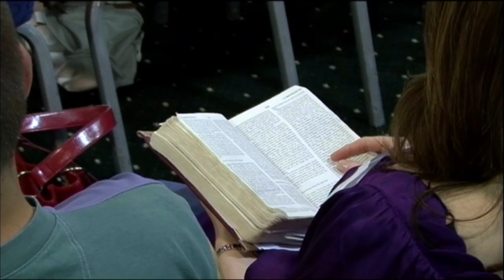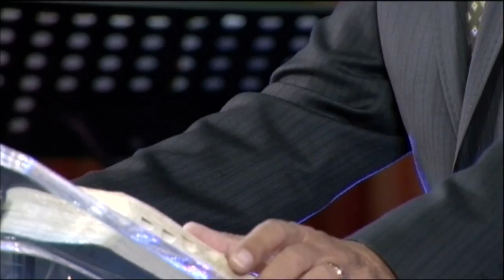Dare To Dream - Pastor Chris Demetriou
Life Matters TV presents 'Dare To Dream', another teaching from Pastor Chris Demetriou at Cornerstone The Church.

Who remembers the song, "Somewhere Over The Rainbow?" The lyric went something like this... "Somewhere over the rainbow - way up high. In the land that I heard of once in a lullaby. Somewhere over the rainbow - skies are blue. And the dreams that you dare to dream, really do come true. Someday I'll wish upon a star and wake up where the clouds are far behind me. Where troubles melt like lemon drops, away above the chimney tops, that's where you'll find me. Somewhere over the rainbow - skies are blue. And the dreams that you dare to dream, really do come true."

This wonderful song expresses the same sentiments that are in my sermon today. It talks of a place in the heavens where all the dreams that you dare to dream really do come true. Ephesians 3:20 says, "Now to Him Who, by the action of His power that is at work within us, is able to carry out His purpose and do superabundantly, far above all that we dare ask or think [infinitely beyond our greatest desires, thoughts, hopes, or dreams]" (paraphrased).